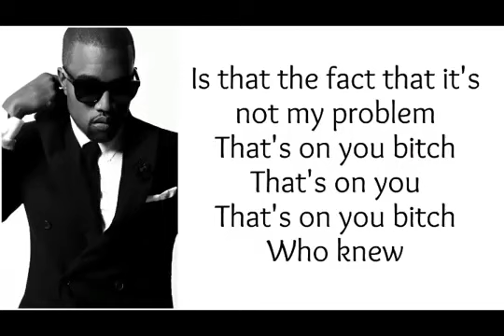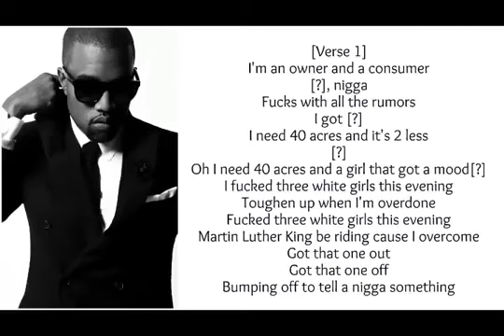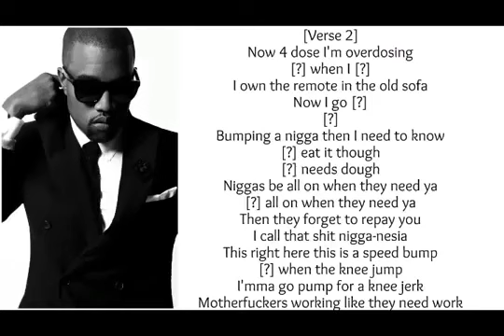December 18, 2022